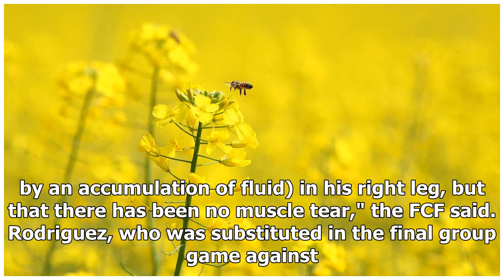Colombia boost ahead of England clash as James Rodriguez injury not as serious as first feared | k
Colombia boost ahead of England clash as James Rodriguez injury not as serious as first feared | k production channel
Colombia playmaker James Rodriguez is not as badly injured as feared, raising the possibility he could feature in Tuesday's World Cup last 16 clash against Engl...